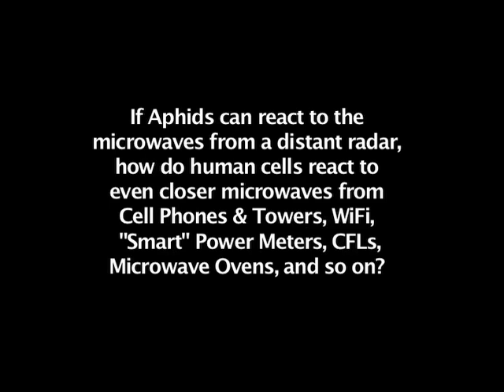Dancing Aphids - Radar Excitation - John Ott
This is a short clip from the DVD "Exploring the Spectrum" by Dr. John Nash Ott.  Note the "ExploringTheSpectrum.com" weblink is dead.  You can get the full video from here:

The video deals with the biological effects of natural and artificial light frequencies, and other electromagnetic frequencies.   The aphids appear to dance in a manner synchronized to the passage of a radar beam of 14 miles distance, as determined by Dr. Ott. There are a few other "Dancing Aphid" videos on YouTube which show a similar phenomenon, but none appear aware of this possible explanation.

This aphid movement also should not be confused with the known "fan dance" of wooly aphids, as recorded here: